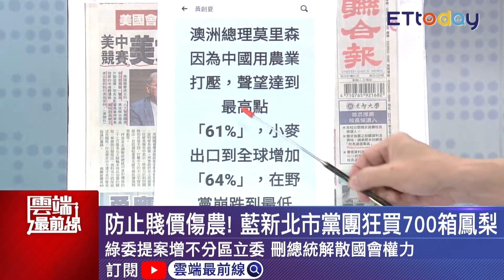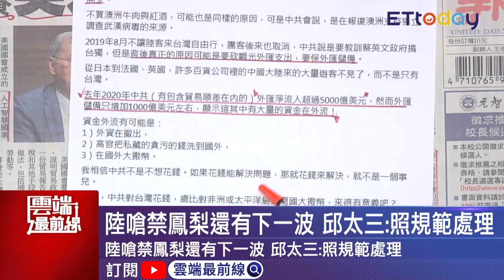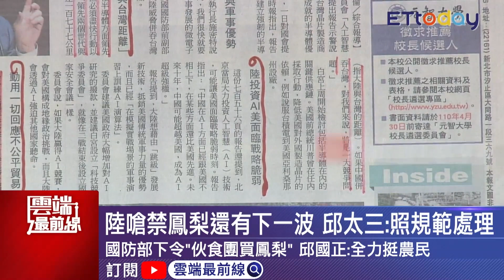中國封殺台鳳梨 周春米：片面蠻橫決定 影響2022選情？葉毓蘭酸中國想太多｜雲端最前線 EP987精華